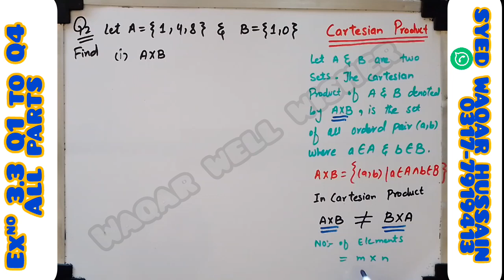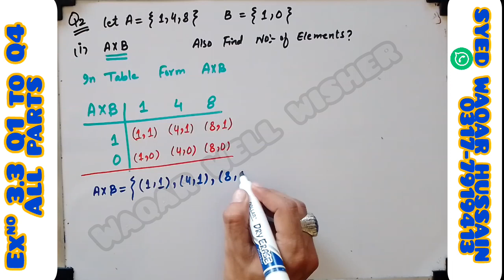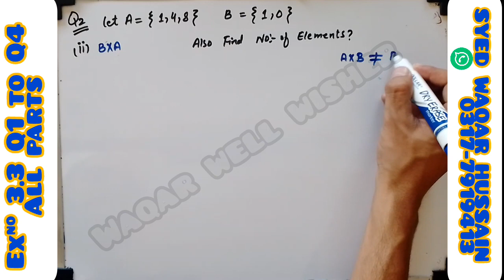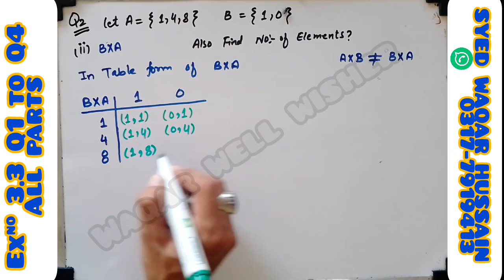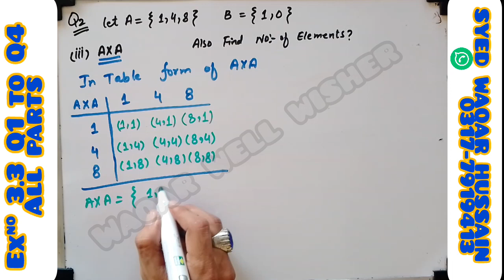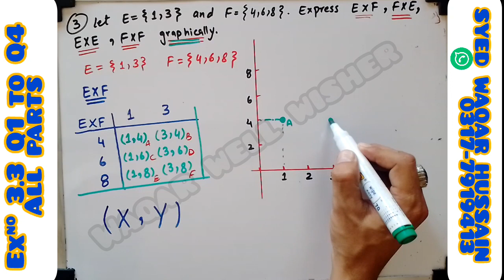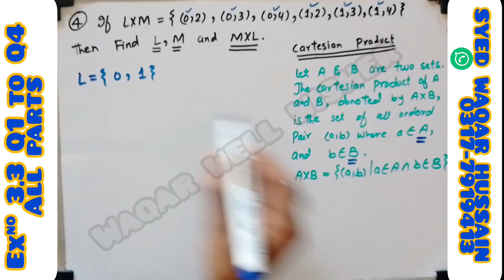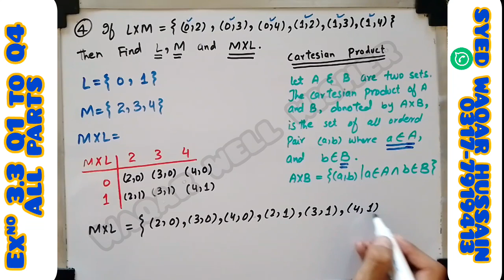EX 3.3 Q1 to Q4 9th Math 2024 NBF FBISE Sir Waqar Hussain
this online lecture by Syed Waqar Hussain , the focus is on matric Part 1 Mathematics  Chapter 3 Sets & Relation. The lecture specifically covers Exercise 3.3, with a detailed explanation of Q1 to Q4 all parts
#3.3Q1toQ4
This video lecture provides a comprehensive explanation of Exercise 3.3, covering the entire syllabus approvead by the government for 9th-grade  Mathematics Science Group. The content is based on the National book foundation Textbook Board's curriculum and is suitable for students studying in any of the Punjab boards& Federal board.

Title: "Unraveling Sets, Relations, and Venn Diagrams: Class 9 Chapter 3 | National Book Foundation"

Description:

Embark on an enriching journey through Chapter 3 of the Class 9 new book by the National Book Foundation, where we delve deep into the captivating realms of sets, relations, and Venn diagrams. In this insightful video, we decode the intricacies of these foundational mathematical concepts, equipping students and educators alike with the knowledge and tools to navigate through them with confidence.

At the outset, we introduce the concept of sets, elucidating their definition and significance in mathematics. Sets form the building blocks of mathematical thinking, representing collections of distinct objects or elements. We explore the various types of sets, such as finite and infinite sets, and discuss essential operations like union, intersection, and complementation, empowering viewers to manipulate sets with precision and clarity.

Moving forward, we delve into the realm of relations, which serve as bridges between different sets of elements. Through clear explanations and illustrative examples, we unravel the nuances of relations, exploring concepts such as reflexivity, symmetry, and transitivity. Viewers gain a deeper understanding of how relations establish connections and patterns within sets, laying the groundwork for more advanced mathematical concepts.

One of the highlights of this video is our comprehensive exploration of Venn diagrams, powerful visual tools that aid in the understanding and analysis of sets and relations. We demonstrate how Venn diagrams provide a graphical representation of set relationships, enabling learners to visualize complex concepts and relationships with ease. Through step-by-step explanations and practical examples, viewers learn to construct and interpret Venn diagrams effectively, enhancing their problem-solving skills and conceptual understanding.

In conclusion, this video serves as a valuable resource for students seeking clarity and mastery in the realms of sets, relations, and Venn diagrams. By providing clear explanations, illustrative examples, and practical applications, we empower learners to engage with these foundational mathematical concepts with confidence and proficiency. Join us on this educational journey as we unravel the mysteries of Chapter 3 and empower learners to conquer the world of sets, relations, and Venn diagrams with ease.

Chapter 3 Exercise 3.3 math new book fbise
chapter 3 Sets & Relation Exercise 3.3 class 9th